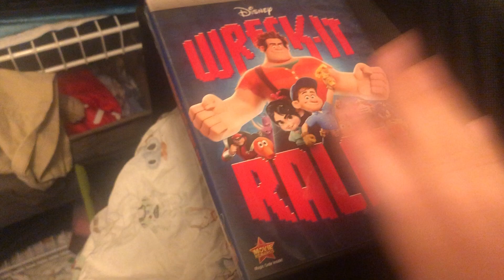Wreck it Ralph dvd overview